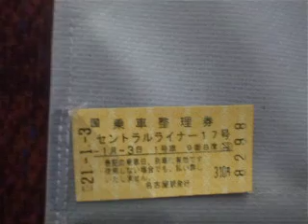JR中央本線・セントラルライナー 金山発車後の車内放送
次は 千種 です。